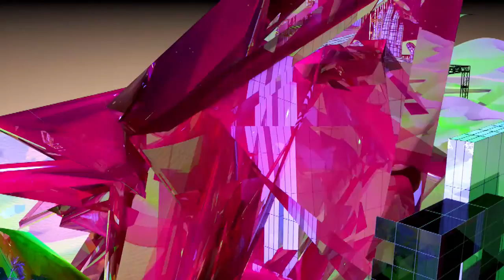Chevron - Makossa Nova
50 gold bars available March 28th along with "Possibilities Remixes" presentation box - including 9 remixes from Mark Archer (Altern 8), Global Goon, The Gasman, Posthuman, Cardopusher & more.

Music written and produced by Jonathan Valentine.
Mastered by Marco Pasquariello
Additional Mastering by Joshu Doherty
Video by Eva Papamargariti
Artwork by Fredrik Sven Knut Andersson